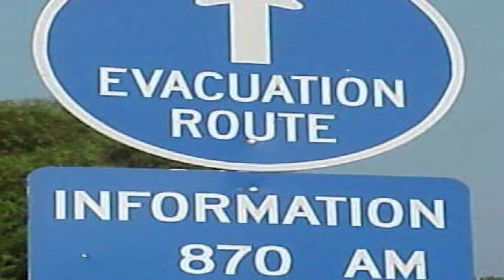Emergency Preparedness : Where Is the Safest Place to Be During a Hurricane?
During a hurricane, the safest place to be is somewhere inland and away from the danger zone. Learn about evacuation and return home after a hurricane is over with help from the director of an emergency management department in this free video on hurricanes.

Expert: Warren Lee
Bio: Warren Lee is the director of the New Hanover County Emergency Management Department.